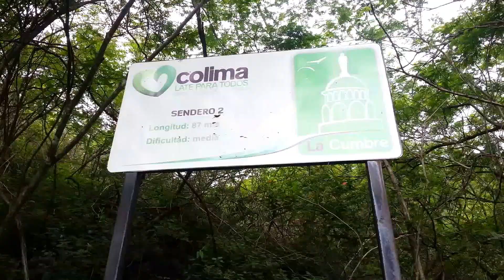Como llegar al Cerro de la Cumbre en ubicado en Colima México parte 2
En este video les muestro la ruta que se sigue para llegar a la cumbre, cerro muy tipico del estado de Colima y al cual puedes subir caminando. En la parte de arriba se encuentra un capilla y un observatorio desde donde se ve toda la ciudad de Colima y sus alrededores.